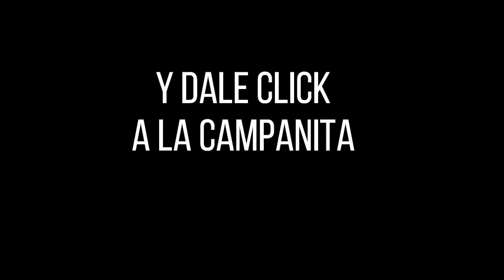Resultado CULONA DÍA del miércoles 24 de noviembre de 2021 ✅🥇🔥💰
Hola buenas tardes, te presentamos los resultados de las loterías y chances en Colombia, vamos con el Resultados del Chance Culona día del miércoles 24 de noviembre de 2021.